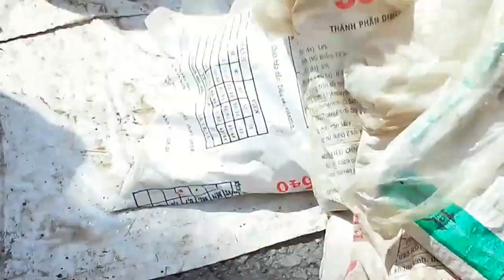Macro storage procedures Catfish transport in rural varieties Vinh Long Vietnam will surprise you